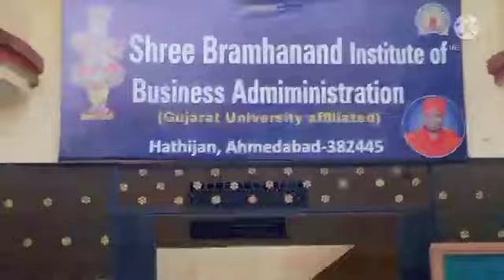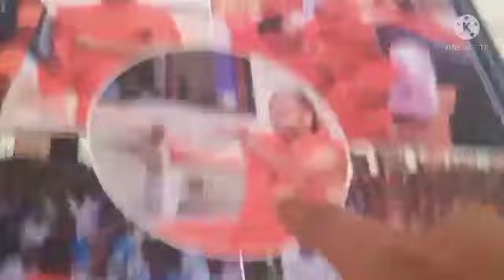હાથીજણ સ્વામિનારાયણ ધામ. એક વાર દર્શન કરવા જરૂર પધારજો.